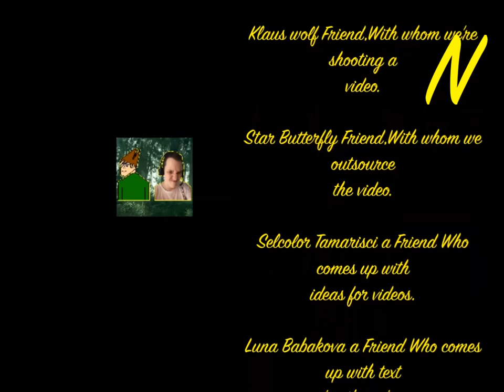NoobaS:РАСПАКОВЫВАЮ САМЫЙ ДОРОГОЙ СПИННЕР 12.07.2017